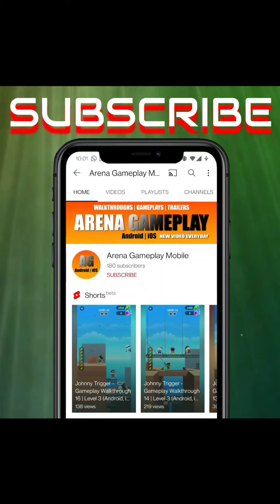Bubble Buster 2048 - Gameplay Walkthrough 01 - All Levels (Android, iOS)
Bubble Buster 2048 - Gameplay Walkthrough Part 1 - (iOS, Android)

📱APP DESCRIPTION

Bubble Buster 2048 - Free

Welcome to a bubble blasting 2048 puzzle odyssey like never before! Shoot and merge the balls to win! Drop the balls to match numbers and colors, solving puzzles as you go.

Featuring new puzzles, challenges, and obstacles on every level, this 2048 game is more entertaining than ever before.

How to play:
• Swipe and aim the ball!
• Shoot and hit the ball with the same color and number!
• Merge them all to reach the target!
• Smash barrels and boxes to complete the levels!

Watch out, the balls bounce around just like in real life!

Features:
• Complete goals and win stars on every level.
• Win Star Chests and get great rewards.
• Aim and shoot balls to destroy obstacles in your way.
• Use dynamite, rockets, and other boosters to level up.

Combining a classic game with an original twist, this is a unique 2048 odyssey! Can you shoot, drop, and smash your way to victory by merging all the balls?